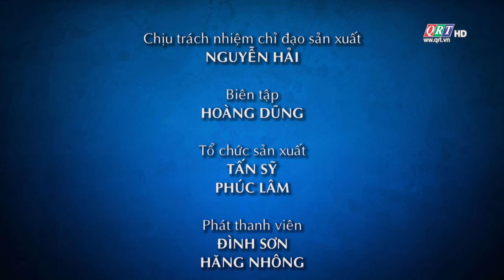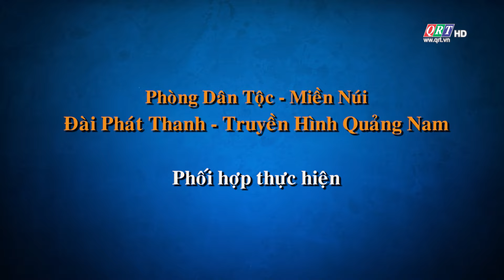Dân tộc miền núi || 08-08-2024 || QRT